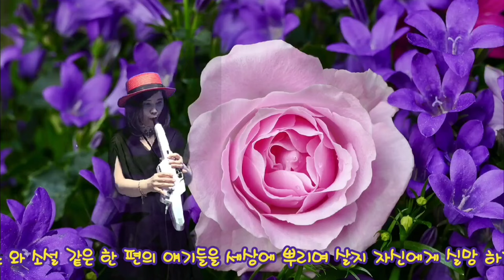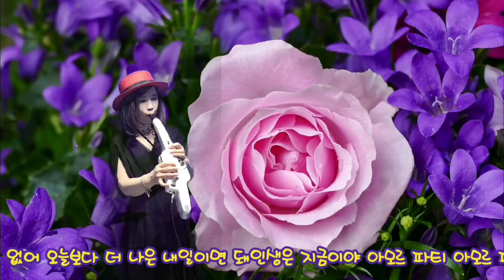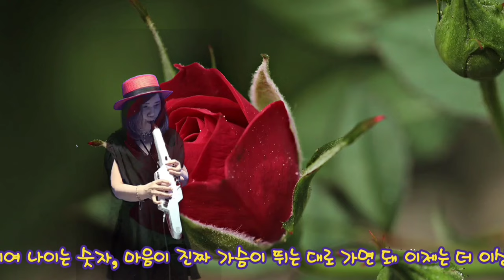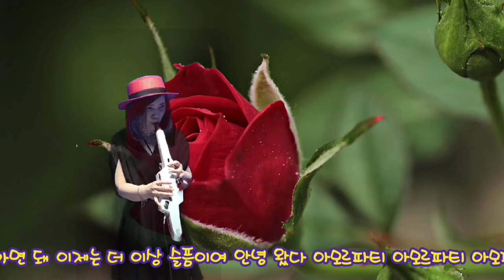아모르파티 윈곡김연자